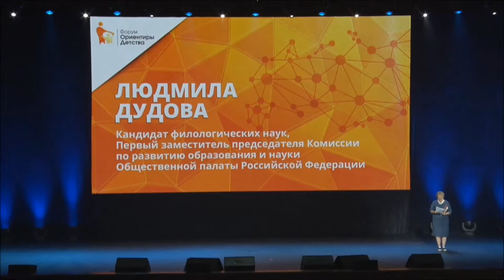Людмила Дудова | Форум "Ориентиры детства"